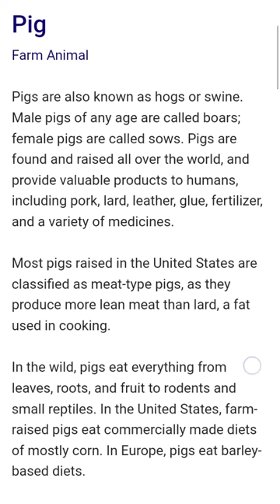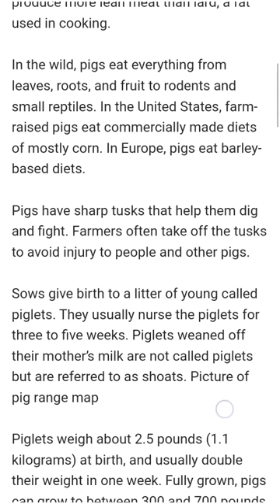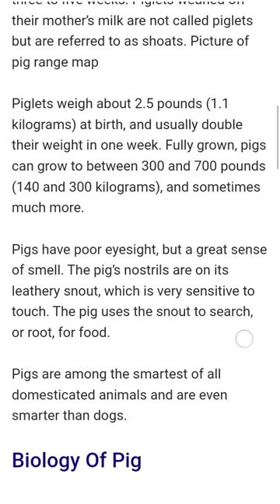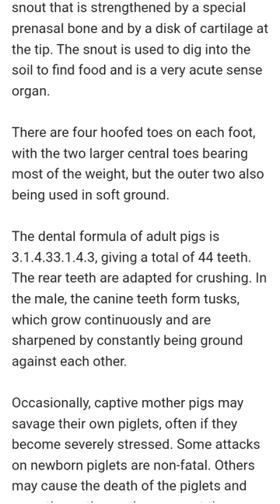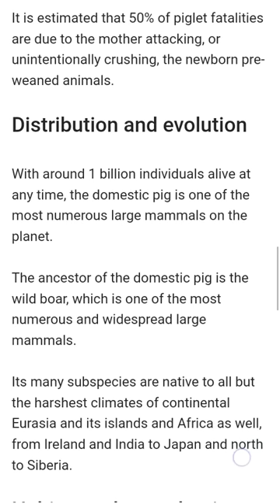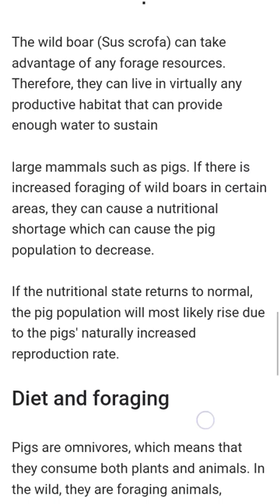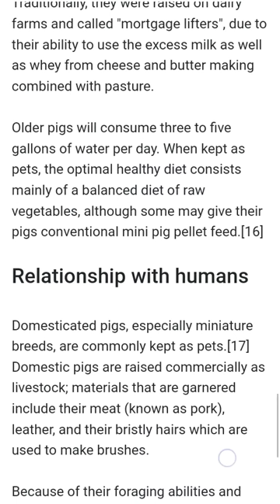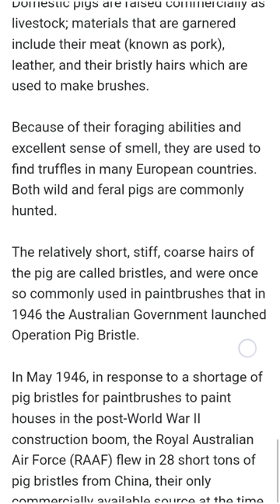Pig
Male pigs of any age are called boars;female pigs are called sows.Pigs are found and raised all over the world,and provide valuable products to humans,including pork,lard,leather,glue,fertilizer,and a variety of medicines.Most pigs raised in the United States are classified as meat-type pigs,as they produce more lean meat than lard,a fat used in cooking.In the wild,pigs eat everything from leaves,roots,and fruit to rodents and small reptiles.In the United States,farm-raised pigs eat commercially made diets of mostly corn.In Europe,pigs eat barley-based diets.Pigs have sharp tusks that help them dig and fight.Farmers often take off the tusks to avoid injury to people and other pigs.Sows give birth to a litter of young called piglets.They usually nurse the piglets for three to five weeks.Piglets weaned off their mother’s milk are not called piglets but are referred to as shoats.Picture of pig range map
Piglets weigh about 2.5 pounds (1.1 kilograms) at birth,and usually double their weight in one week.Fully grown,pigs can grow to between 300 and 700 pounds (140 and 300 kilograms),and sometimes much more.
Pigs have poor eyesight,but a great sense of smell.The pig’s nostrils are on its leathery snout,which is very sensitive to touch.The pig uses the snout to search,or root,for food.Pigs are among the smartest of all domesticated animals and are even smarter than dogs.Biology Of Pig
Description and behaviour
A typical pig has a large head with a long snout that is strengthened by a special prenasal bone and by a disk of cartilage at the tip.The snout is used to dig into the soil to find food and is a very acute sense organ.There are four hoofed toes on each foot,with the two larger central toes bearing most of the weight,but the outer two also being used in soft ground.The dental formula of adult pigs is 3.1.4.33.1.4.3,giving a total of 44 teeth. The rear teeth are adapted for crushing.In the male,the canine teeth form tusks, which grow continuously and are sharpened by constantly being ground against each other.Occasionally,captive mother pigs may savage their own piglets,often if they become severely stressed.Some attacks on newborn piglets are non-fatal.Others may cause the death of the piglets and sometimes,the mother may eat the piglets.It is estimated that50%of piglet fatalities are due to the mother attacking,or unintentionally crushing, the newborn pre-weaned animals.Distribution and evolution
With around1billion individuals alive at any time,the domestic pig is one of the most numerous large mammals on the planet.The ancestor of the domestic pig is the wild boar,which is one of the most numerous and widespread large mammals.Its many subspecies are native to all but the harshest climates of continental Eurasia and its islands and Africa as well,from Ireland and India to Japan and north to Siberia.Habitat and reproduction
The wild boar(Sus scrofa)can take advantage of any forage resources. Therefore,they can live in virtually any productive habitat that can provide enough water to sustain large mammals such as pigs.If there is increased foraging of wild boars in certain areas,they can cause a nutritional shortage which can cause the pig population to decrease.If the nutritional state returns to normal,the pig population will most likely rise due to the pigs'naturally increased reproduction rate.Diet and foraging Pigs are omnivores,which means that they consume both plants and animals.In the wild,they are foraging animals,primarily eating leaves,roots,fruits,and flowers,in addition to some insects and fish.As livestock,pigs are fed mostly corn and soybean meal with a mixture of vitamins and minerals added to the diet.Traditionally,they were raised on dairy farms and called"mortgage lifters",due to their ability to use the excess milk as well as whey from cheese and butter making combined with pasture.Older pigs will consume three to five gallons of water per day.When kept as pets,the optimal healthy diet consists mainly of a balanced diet of raw vegetables,although some may give their pigs conventional mini pig pellet feed.[16]Relationship with humans Domesticated pigs,especially miniature breeds,are commonly kept as pets.[17]Domestic pigs are raised commercially as livestock;materials that are garnered include their meat(known as pork),leather,and their bristly hairs which are used to make brushes.Because of their foraging abilities and excellent sense of smell,they are used to find truffles in many European countries.Both wild and feral pigs are commonly hunted.The relatively short,stiff,coarse hairs of the pig are called bristles,and were once so commonly used in paintbrushes that in 1946the Australian Government launched Operation Pig Bristle.In May 1946,in response to a shortage of pig bristles for paintbrushes to paint houses in the post-World War II construction boom,the Royal Australian Air Force(RAAF)flew in28short tons of pig bristles from China,their only commercially available source at the time